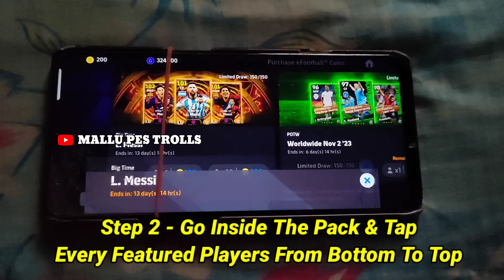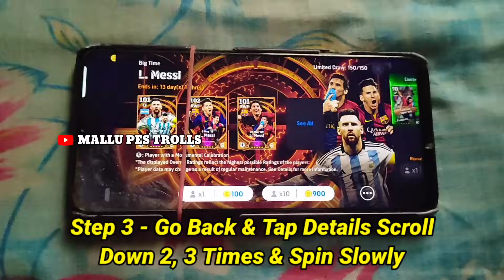FIRST TRY BIG TIME MESSI 😱💯 100 COIN TRICK TO GET MESSI 104 & MESSI 105 • MESSI PACK 😻🔥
104 rated messi e football trick big time
105 rated messi trick e football big time
105 rated messi trick e football big time
e football Mobile epic pack trick
new free epic pack e football
trick to get epic messi 104
trick to get epic messi 105
epic pack messi big time
e football epic pack new trick
New Epic Pack in eFootball Mobile